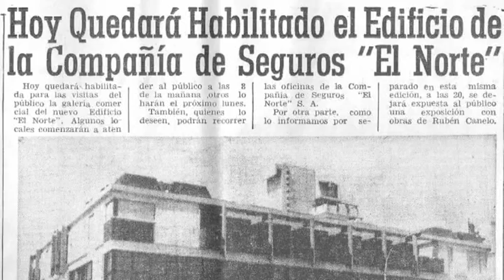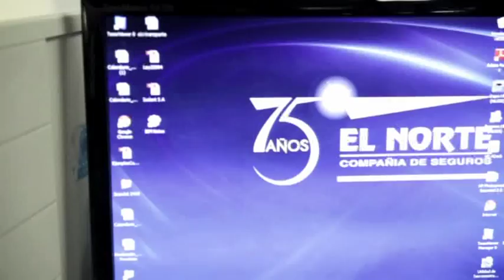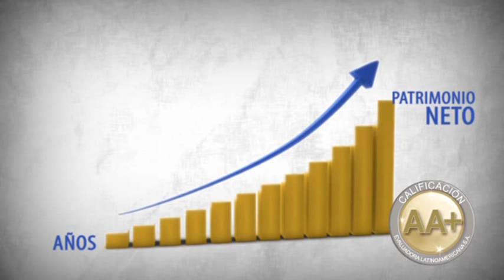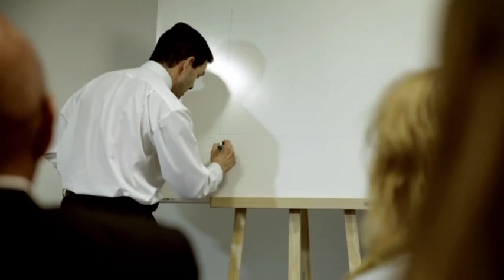El Norte 75º Aniversario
Video institucional de la Cia. de Seguros EL NORTE S.A.
Festejo de los 75 años de vida.